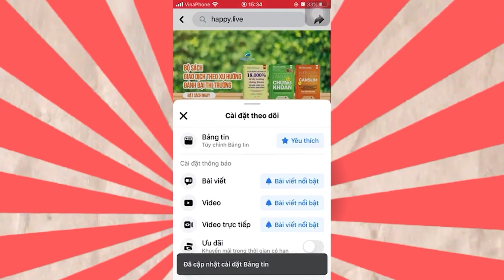Sir John Templeton - một trong những nhà đầu tư vĩ đại của thế giới | Happy Live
Ngài John Marks Templeton là một nhà đầu tư người Anh gốc Mỹ, chủ ngân hàng, nhà quản lý quỹ và nhà từ thiện. Năm 1954, ông tham gia thị trường quỹ tương hỗ và thành lập Quỹ tăng trưởng Templeton, quỹ này đạt mức tăng trưởng trung bình hơn 15% mỗi năm trong 38 năm. Cùng Happy Live tìm hiểu về ngài và những quy luật đầu tư đặt nền móng cho thành công trong video này nhé!

00:00 - 00:47: Ngài John Templeton là ai?
00:48 - 01:07: Quy luật số 1
01:08 - 01:26: Quy luật số 2
01:27 - 01:53: Quy luật số 3
01:54 - 02:14: Quy luật số 4
02:15 - 02:34: Quy luật số 5
02:35 - 02:57: Quy luật số 6
02:58 - 03:08: Quy luật số 7
03:09 - 03:31: Quy luật số 8
03:32 - 03:48: Quy luật số 9
03:49 - 04:03: Quy luật số 10
04:04 - 04:18: Quy luật số 11
04:19 - 04:28: Quy luật số 12
04:29 - 04:46: Quy luật số 14
04:47 - 05:00: Quy luật số 15
05:01 - 05:33: Quy luật số 16

► *Tham khảo các quyển sách kinh điển tại tủ sách Happy Live*
*1. Ngày Đòi Nợ - Payback Time*
*2. Bí Mật Của Phan Thiên Ân*
*3. 101 lời khuyên tài chính cá nhân từ Thái Phạm*
*4. Basic Economics: Kinh tế học cơ bản, a bờ cờ, kinh tế học nhập môn cho nhà đầu tư*
*5. Bộ sách Làm Giàu Từ Chứng Khoán (How To Make Money In Stock) phiên bản mới + Hướng Dẫn Thực Hành CANSLIM Cho Người Mới Bắt Đầu*